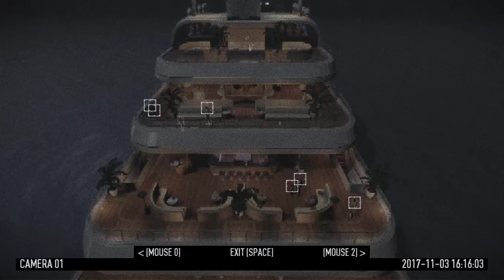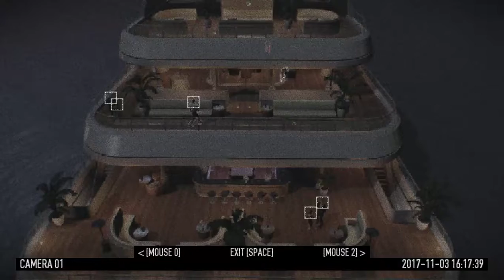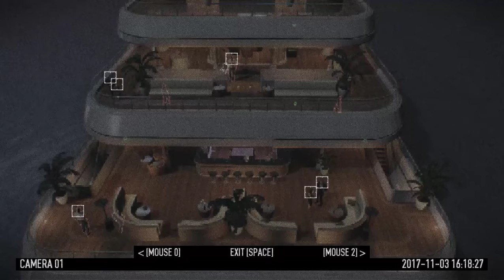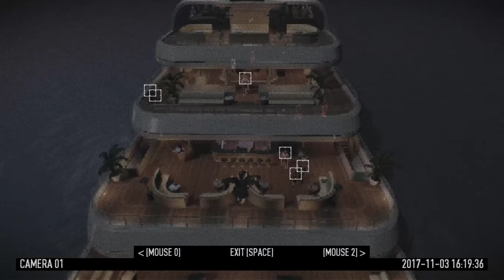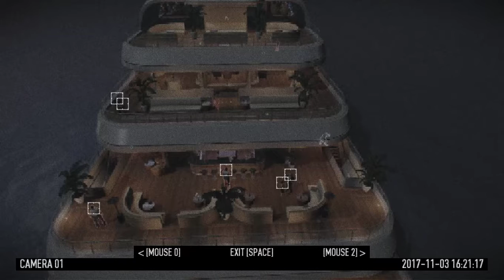payday 2, yacht, ace, one down, abognasar6, awesome,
wish there were more cameras and a camera specialisation, -- Watch live